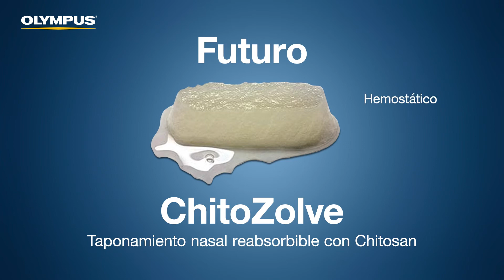ChitoZolve Olympus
ChitoZolve